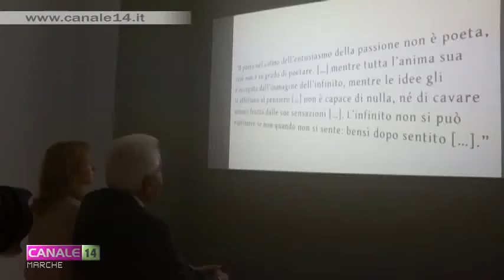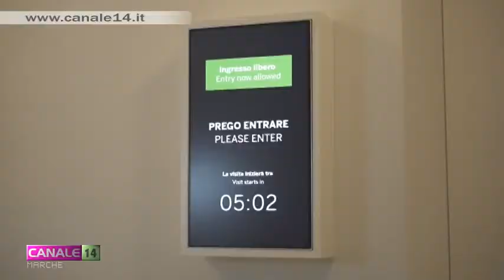Recanati "Giornata del Panorama" Orto sul Colle dell'Infinito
All'Orto sul Colle dell’Infinito a Recanati domenica 12 settembre appuntamento con visite guidate e workshop fotografici in occasione della “Giornata del Panorama” promossa dal FAI - Fondo Ambiente Italiano, per un'osservazione attenta e consapevole del paesaggio, per apprezzarne la bellezza.